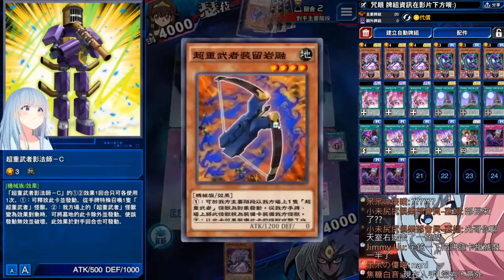遊戲王 不需抽其他卡盒! 超神"咒眼" 竟拿11連勝!? 每回合都能彈對手怪獸!? 超扯無限循環! 與超強の檢索能力和除外墓地の干擾效果! 潛力頗大! 階級實戰系列#227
光の粉絲交流區Discord群 ​(內有各種牌組分享 歡迎加入)

牌組資訊 由左到右:
全部都是第28盒

應用系列
(穩定度 不及階級實戰系列 娛樂程度也不及娛樂系列 多半是介紹特殊冷門或應觀眾要求想看的牌組 但只要沒卡手 很多都比階級實戰系列還強!)

夢幻光 三系列 BGM精華濃縮特輯系列 (每一部都花我數十天時間才完成)